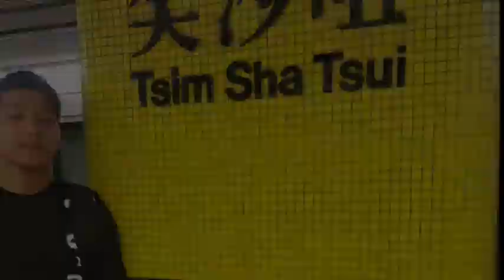BUHAY DELIVERY RIDER / FIRST DAY OF ECQ IN METRO MANILA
⭐ Free Download ——— ⚠️ You’re free to use this song in any of your YouTube videos, but you MUST include the following in your video description (Copy & Paste): Persuasion (Instrumental) by RYYZN Creative Commons — Attribution 3.0 Unported — CC BY 3.0 Free Download / Stream Music promoted by Audio Library 🎵 Track Info: Title: Persuasion (Instrumental) by RYYZN Genre and Mood: Hip Hop & Rap + Inspirational ——— 🎧 Available on: Spotify iTunes Deezer YouTube SoundCloud YouTube Music ——— 😊 Contact the Artist: RYYZN